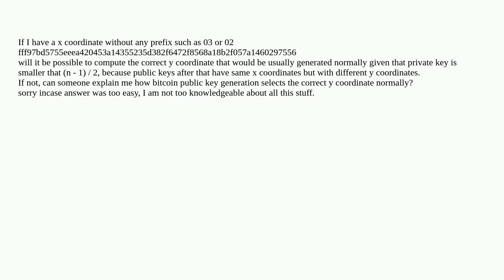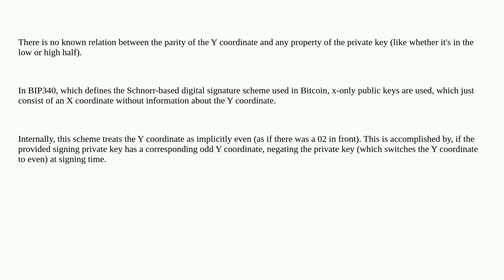Bitcoin: Is it possible to calculate the correct y coordinate from x coordinate given only x coor...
Is it possible to calculate the correct y coordinate from x coordinate given only x coordinate without any prefix

A special thanks goes out to the community

  secp256k1 public-key elliptic-curve x-only-pubkeys